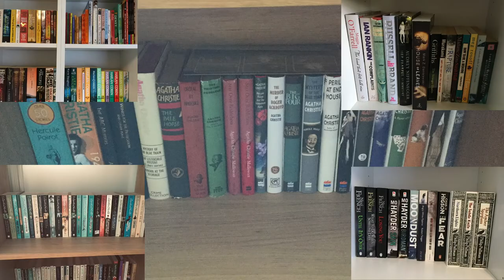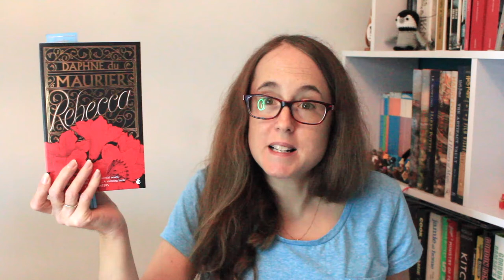What Have I Read in August? | A Mid-Month Wrap Up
Hi everyone, welcome to a mini mid-month wrap up (or check in) on all my reading in the first half of August! Do let me know what you've been reading this month in the comments! :)

Just to add, I didn't mean that I don't like the Miss Marple books, only the Poirot. I only meant that I like Poirot more! Should have edited this overly harsh wording out but failed to!

Books mentioned:
Riverdale: Get Out of Town by Micol Ostow
The Blindfold by Siri Hustvedt
A Caribbean Mystery by Agatha Christie
Why Didn't They Ask Evans? by Agatha Christie
Siege and Storm by Leigh Bardugo